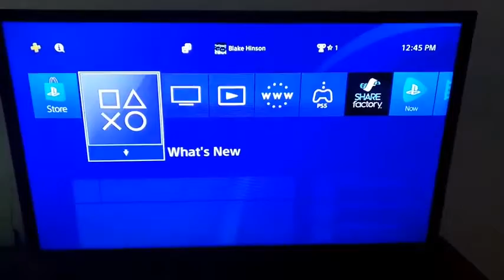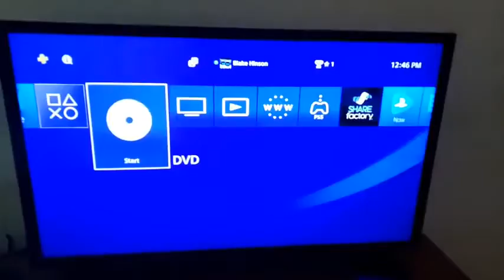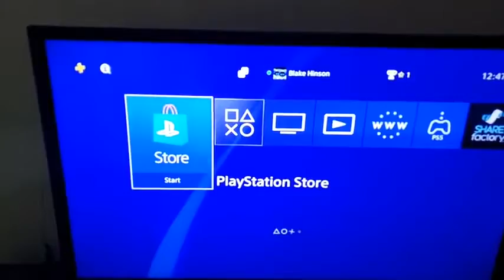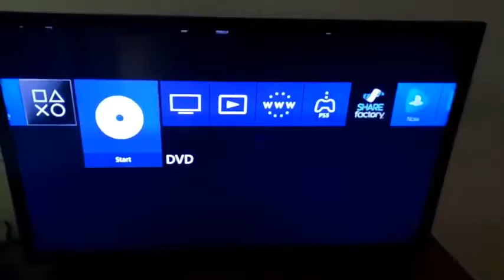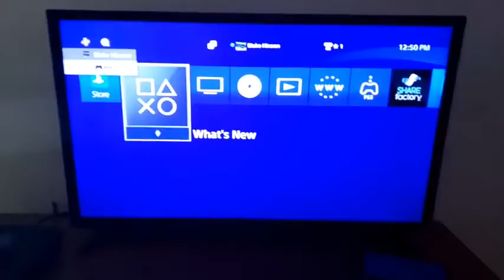PS4 on my 32-inch LED TV (VHS Audio Quality)